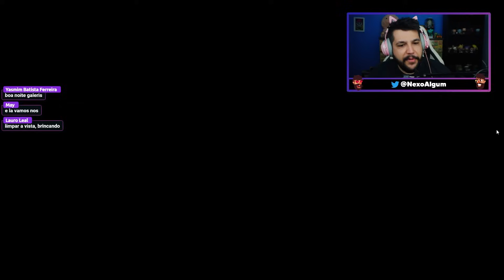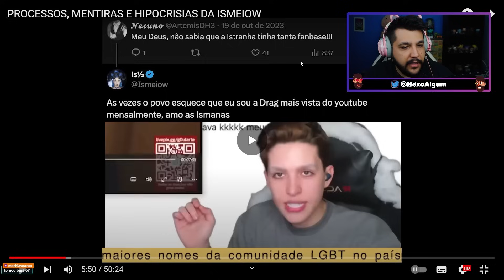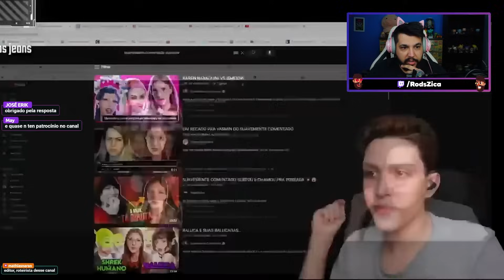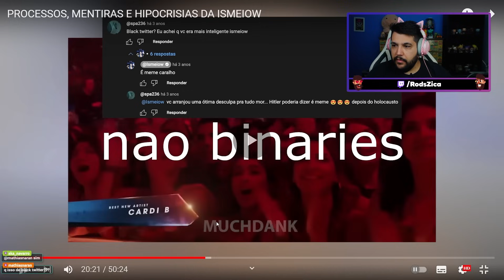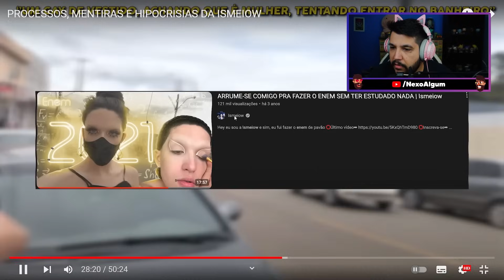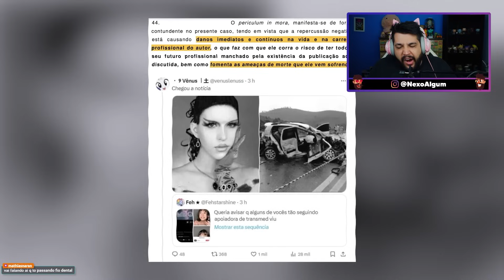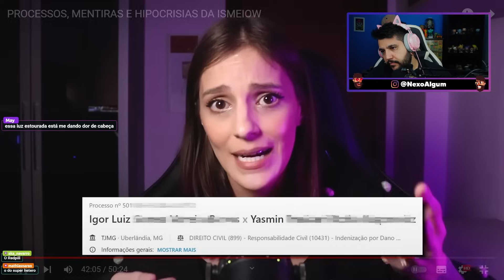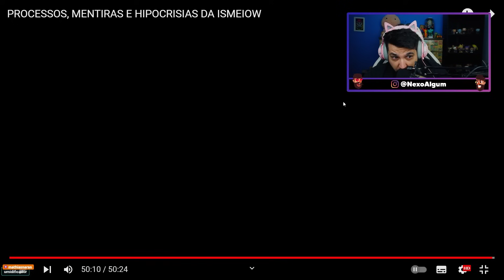SUAVEMENTE COMENTADO x ISMEIOW GANHA UM NOVO CAPÍTULO NOS PROCESSOS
Yasmin do Suavemente Comentado, fez mais um vídeo sobre os processos que está recebendo do Youtuber Ismeiow (Ismael).